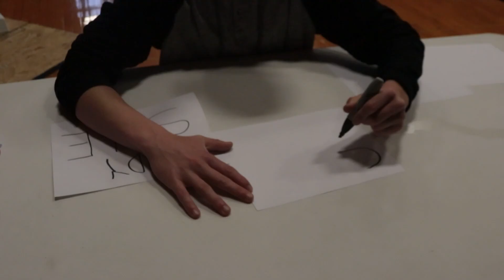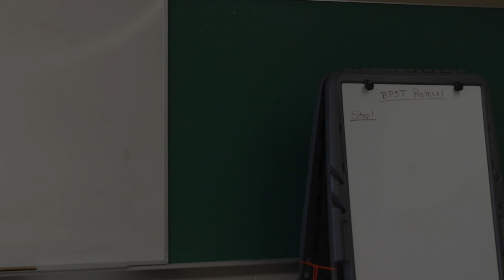Gales Wrap TV Feb 17th 2023